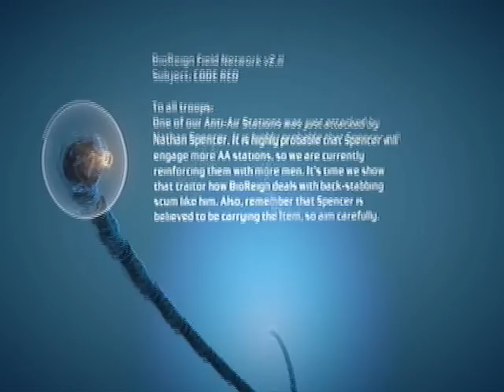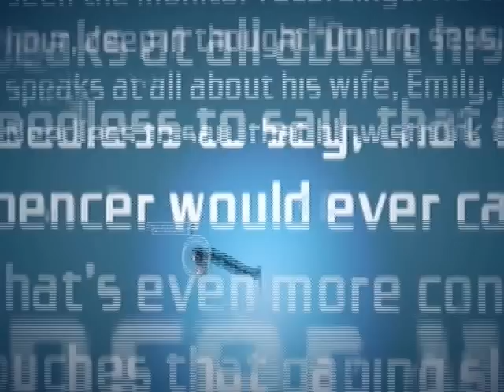Let's Play Bionic Commando| Part 20: Port Anderson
We finally arrive at the prt now to find Joe.